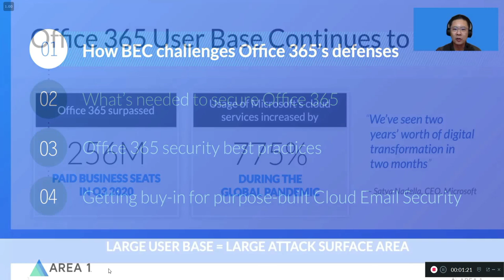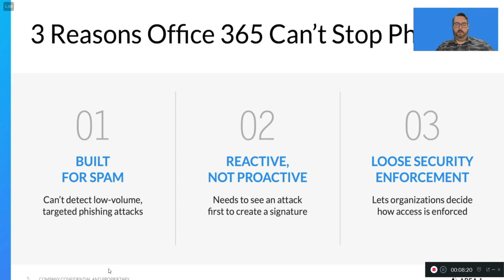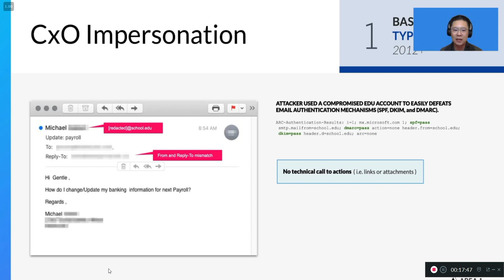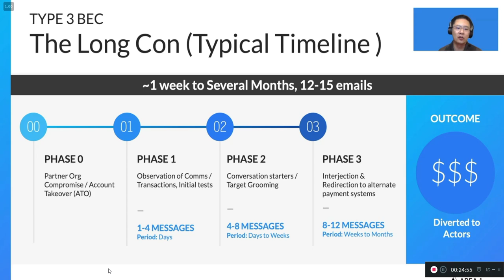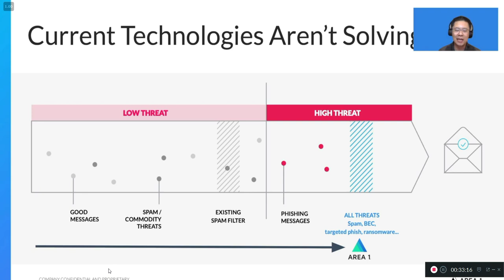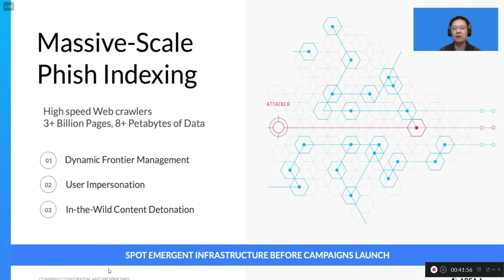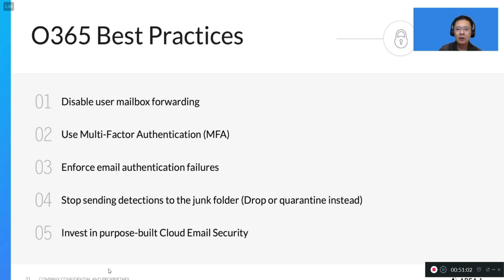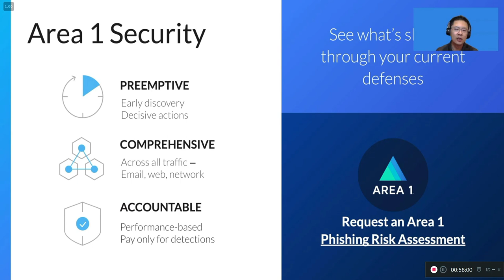Best Office 365 Email Security 2021 AREA 1 Top Rated Office 365 Email Protection 2021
Best Office 365 Email Security 2021 AREA 1 Top Rated Office 365 Email Protection 2021 Inbound email is the primary source of phishing attacks that lead to breaches like ransomware, BEC attacks, malware and credential harvesting. Area 1 Security locks down your email to keep your organization safe from hacks where current secure email gateways and anti-spam filters fail. This webinar shows you how to achieve absolute phishing protection with total preemption.

 Phishing is the fraudulent attempt to obtain sensitive information or data, such as usernames, passwords and credit card details, by disguising oneself as a trustworthy entity in an electronic communication.[1][2] Typically carried out by email spoofing,[3] instant messaging,[4] and text messaging, phishing often directs users to enter personal information at a fake website which matches the look and feel of the legitimate site.[5]
Phishing is an example of social engineering techniques used to deceive users. Users are lured by communications purporting to be from trusted parties such as social web sites, auction sites, banks, colleagues/executives, online payment processors or IT administrators.[6]

A number of reports have been released by public and private sector organisations which attribute cyber attacks. This includes Mandiant's APT1 and APT28 reports, US CERT's APT29 report, and Symantec's Dragonfly, Waterbug Group and Seedworm report
See also

Ransomware
Zero-day (computing)

Office 365 is a line of subscription services offered by Microsoft as part of the Microsoft Office product line. The brand encompasses plans that allow use of the Microsoft Office software suite over the life of the subscription, as well as cloud-based software as a service products for business environments, such as hosted Exchange Server, Skype for Business Server, and SharePoint, among others. All Office 365 plans include automatic updates to their respective software at no additional charge, as opposed to conventional licenses for these programs—where new versions require purchase of a new license.
Covert redirect[edit]
Covert redirect is a subtle method to perform phishing attacks that makes links appear legitimate, but actually redirect a victim to an attacker's website. The flaw is usually masqueraded under a log-in popup based on an affected site's domain.[50] It can affect OAuth 2.0 and OpenID based on well-known exploit parameters as well. This often makes use of open redirect and XSS vulnerabilities in the third-party application websites.[51] Users may also be redirected to phishing websites covertly through malicious browser extensions.[52]
Social engineering[edit]